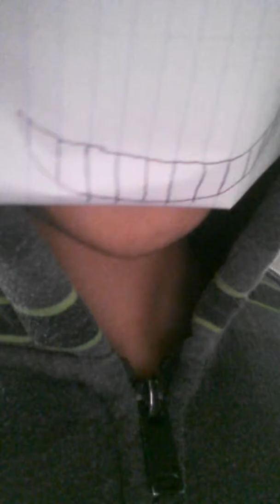20 SUB SPECIAL! ft. Sans the Skeleton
I hope you enjoy this! Also, don't smoke, drink, or do drugs! Thank you all my loyal Selrahcians! You guys are awesome!